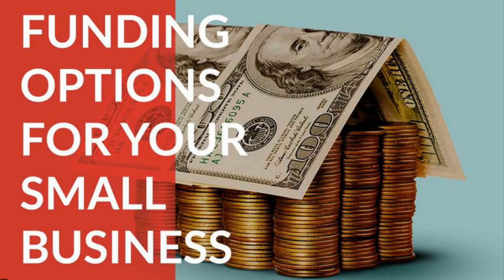BUSINESS CREDIT REVENGE-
BUSINESS CREDIT REVENGE- Complete Business Credit 2 Part Ebook Series Providing Step-by-Step, Building Credit Strategies, & Resource Links Direct to Lenders for Building Business Credit, and Obtaining Funding Without Using SSN's!  Complete EIN ONLY Lender List Included!